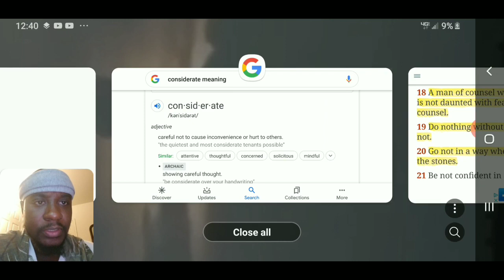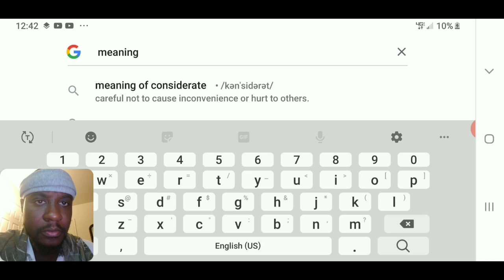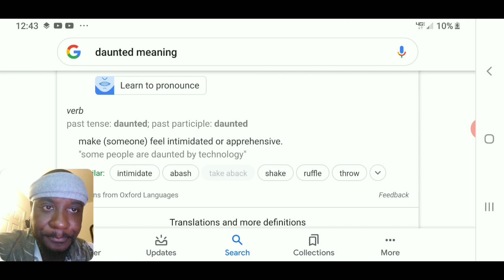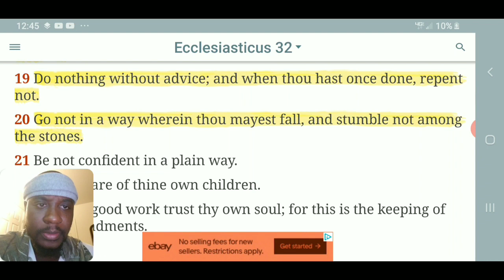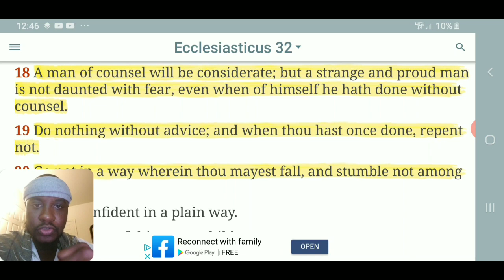Do Nothing Without Advice ( Quick Hit 14 )